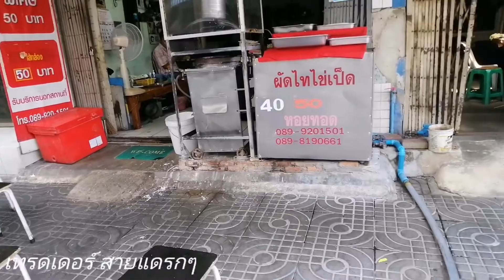หอยทอดโต้รุ่ง เจ้าเก่า ตลาดปากน้ำ ใส่ไข่เป็ด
ตำนาน ร้านหอยทอดโต้รุ่งเจ้าเก่า ตลาดปากน้ำ
ใช้ไข่เป็ด แป้งหนึบ เด้ง กรอบนอกไม่เหมือนใคร
ขายอยู่ซอย หลังศาลเจ้าพ่อหลักเมือง ปากน้ำ สมุทรปราการ แต่ปัจจุบันขายกลางวัน
ไม่ได้ขายโต้รุ่งแล้ว คอหอยทอด ไม่ควรพลาด